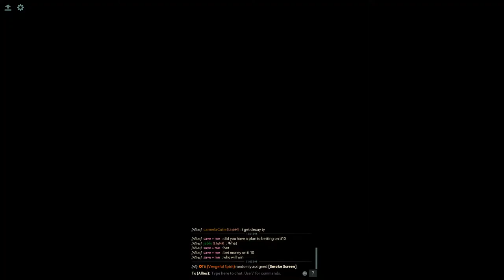h12j dota 2 ability draft